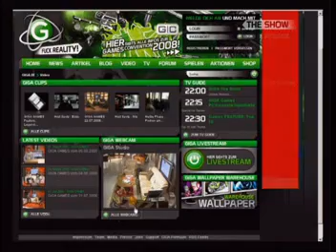Giga The Show 21.08.2008 22:00